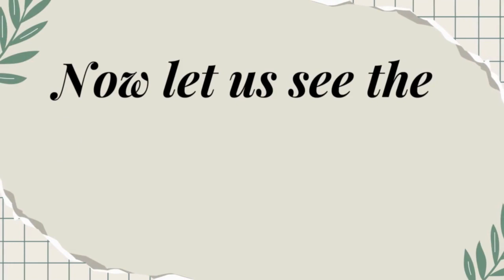🌿 Discover the Power of Botox Hair Treatment! 🌿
✨ Get Smooth, Silky, and Manageable Hair ✨

Are you having a hard time with unruly hair? Then say no more to those unruly hairs. Our botox treatment is here to rescue. Nourish and rejuvenate your hair while repairing damaged strands, which will help to make it manageable and full of life.

🌟 Whatis as Botox hair treatment?

Botox hair treatment is a new technology in hair treatment that aims to improve the condition and appearance of the hair.

💆♀️ The Benefits:

✅ Hydrate and restore damaged hair.
✅ Reduce frizz and moisturise hair.
✅ Increase hair strength
✅ Enhance hair shine and appearance
✅ Improves hair texture and manageability

Our Botox Hair Treatment is free from harsh chemicals and formaldehyde, ensuring a safe and gentle process for all hair types.

For a limited time, enjoy 2999 Rs flat dhamaka offer on our Keratin Hair Treatment! Don't miss this chance to experience the hair transformation everyone is raving about.

📍 📍Location Address :
2nd Floor, Kamdhenu Building, Bengal Srishti Complex, City Center, Durgapur-16 (beside SmartBazar & above HDFC Bank, you will find us by exiting the 2nd floor LIFT)

Get ready to fall in love with your hair all over again! Don't wait; book now and let Keratin work its magic on your precious locks. See you soon! 💖